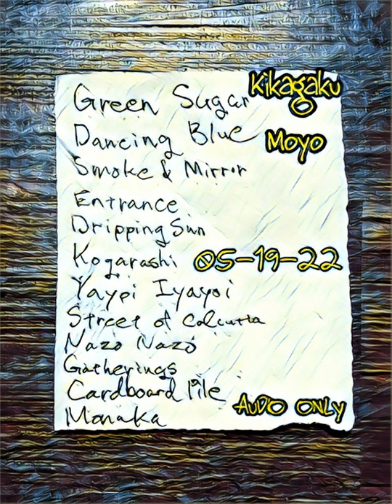Kikagaku Moyo- 05/19/22- Live at The Orange Peel- Asheville, NC- Full Set- AUDIO ONLY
Recorded by @mysteryjackofficial using a pair of Nakamichi CM300 microphones with CP4 shotgun capsules slightly left of soundboard approximately 75 feet from stage.

Kikagaku Moyo has announced an indefinite hiatus after they tour this year. If you want to catch them live, don’t miss out!

Support the band while you can by seeing them live and buying their merch on tour and at: